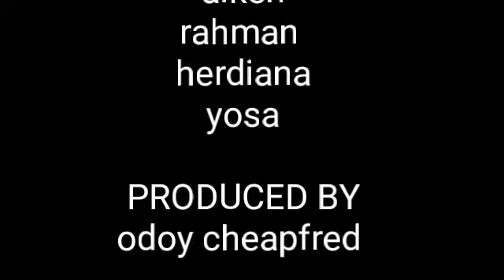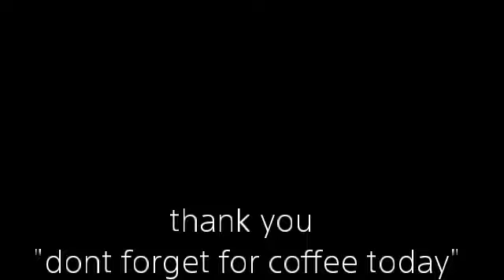Barista daily Practice latte art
daily practice latte art coffee atau seni kopi yg terbuat dari susu yg sudah di steam dgn panas tertentu sehingga bisa di bentuk diatas kopi hasil diatas buah dari latihan rutin seperti kata peribahasa aka bisa karena biasa yang baru mulai practice terus nanti juga bisa sendiri.